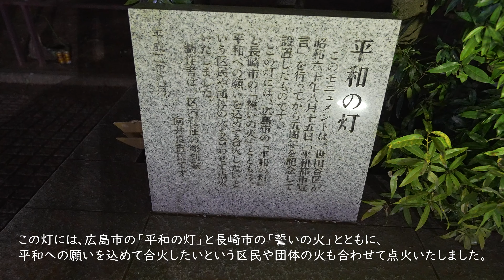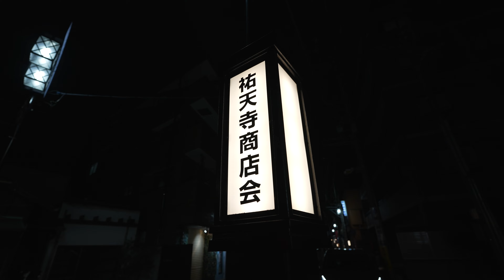20220328 夜桜を見ながらお散歩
前回はまだ蕾だった桜が開花したようなので再び目黒川沿道の桜を見に行って参りました。
　語彙力欠乏のため理解に苦しむ・・😅
今夜の機材　SONY FX3　SEL14F18GM 　SENNHEISER MKE400-II

日課のウォーキングをしながら色々ブツブツつぶやく、初老のオヤジが作るVLogチャンネルです。

　　　　 SONY FX3
　　　　 SONY α7Ⅳ
                 SONY  α7C
　　　　 FUJIFILM X100V
　　　　 Panasonic DC-LX100M2
　　　　 Canon PS-G7X MK3
　  lens : SONY  SEL1635Z
　　　　SONY  SEL14F18GM
                SONY  SEL24F14GM
　　　　SONY  SEL35F14GM
　　　　SONY  SEL50F12GM
                SONY  SEL100400GM
                SONY  SEL20F18G
                SONY  SEL24F28G
　　　　Voigtlander NOKTON 40mm F1.2 Aspherical
　　　　SIGMA 24-70mm F2.8 DG DN (Art) SE
　　　　SIGMA 85mm F1.4 DG DN (Art)  SE
                TAMRON 28-75mm F/2.8 Di III VXD G2 (Model A063）
                TAMRON 17-28mm F/2.8 Di III RXD（Model A046）
                 SENNHEISER MKE-400-II
                 SENNHEISER MKE-200
　　   　  RODE VideoMicro
                 TASCAM XY方式ステレオマイク  TM-2X
　　　     GoPro Media Mod for HERO8ブラック   AJFMD-001
　　　　 GoPro Media Mod for HERO9&10
                 LogiCool G Blue Yeti X ゲーミングマイク コンデンサーマイク  BM600X
recorder :  TASCAM リニアPCMレコーダー DR-07MK2